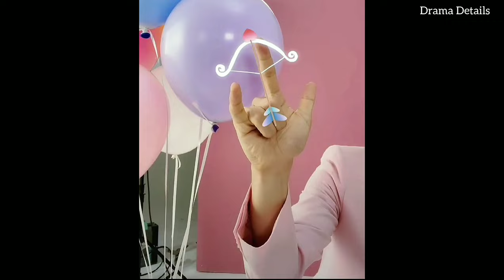Li Yi Feng 李易峰 (Profile and Top 19 Drama List) Mirror: A Tale of Twin Cities (2022)